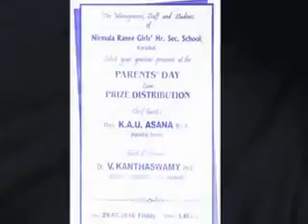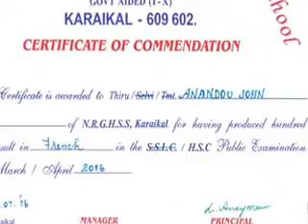KARAIKAL NIRMALA RANEE SCHOOL PARENTS DAY 2016 VID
KOTTUCHERRY (KARAIKAL) ANANDOU MASS MEDIA PRESENTATION